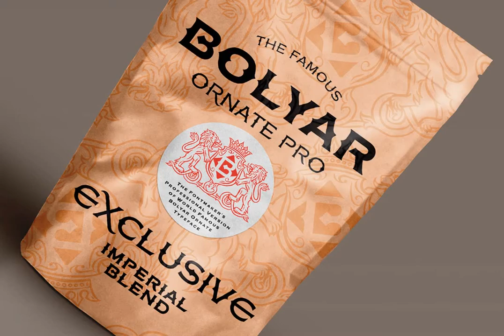Bolyar Ornate Pro Font Download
M Bolyar Pro Ornate is the latest member of our renowned Bolyar mega family and the perfect companion for our very successful FM Bolyar Pro. Developed to a new level of excellence this new improved ornate design is quite able to satisfy every typograph...